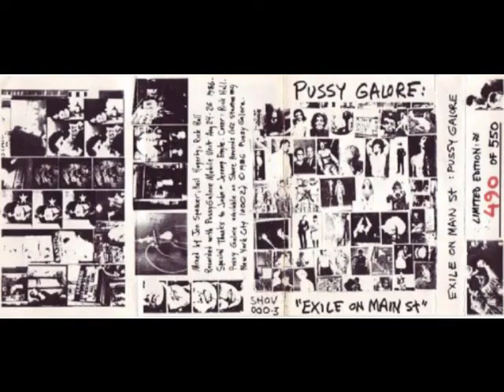Pussy Galore - Shine A Light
Album: Exile On Main Street

1. Rocks Off - 4:22
2. Rip This Joint - 1:29
3. Hip Shake - 3:47
4. Casino Boogie - 2:43
5. Tumbling Dice - 4:16
6. Sweet Virginia - 2:45
7. Torn and Frayed - 3:10
8. Sweet Black Angel - 2:41
9. Loving Cup - 3:26
10. Happy - 2:27
11. Turd on the Run - 2:42
12. Ventilator Blues - 3:58
13. Just Wanna See His Face - 3:56
14. Let It Loose - 4:01
15. All Down the Line - 3:23
16. Stop Breaking Down - 2:37
17. Shine a Light - 5:30
18. Soul Survivor - 3:40

Metal/Drums: Bob Bert
Guitar/Vocals: Julia Cafritz
Guitar: Cristina
Guitar: Neil Hagerty
Vocals/Guitar/Metal: Jon Spencer

Recorded with the "Pussy Galore Mobile Unit", a borrowed cassette 4-Track, in the PG Practice Space, NYC. Aug 24-26, '86.